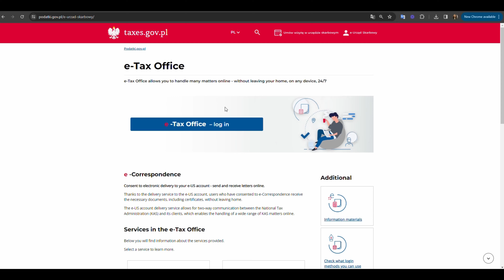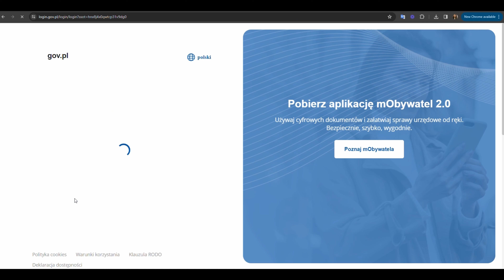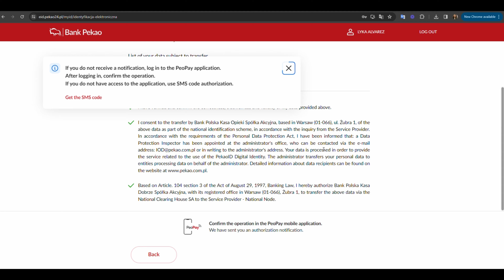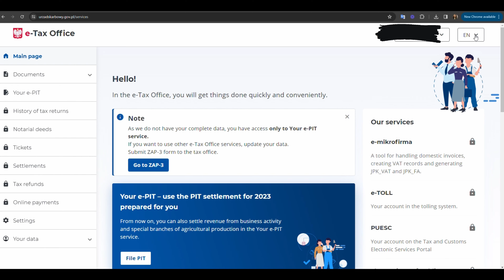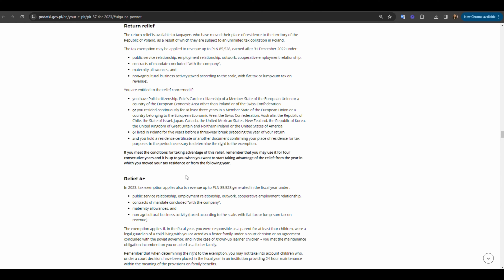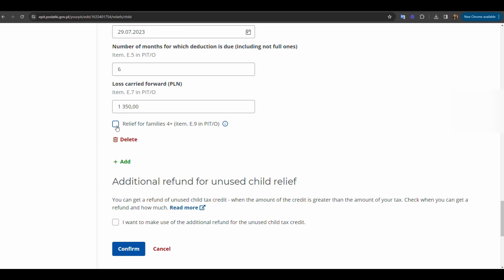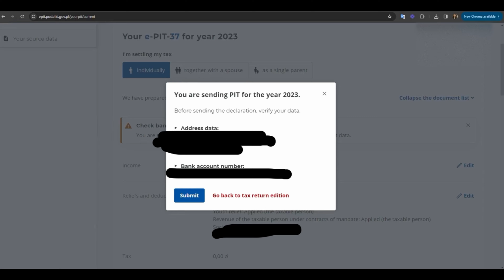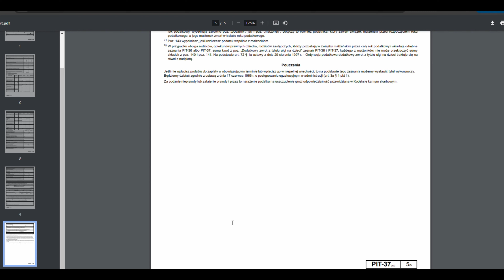How to File PIT-11 and PIT-37 in Poland | Easy Guide to Tax Declaration & Refund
In this video We are going to discuss the following:

Filing your taxes in Poland doesn’t have to be complicated! In this step-by-step guide, I’ll show you how to file your PIT-11 and PIT-37 forms, ensuring you get your tax declaration and refund done correctly and on time. Whether you’re an expat or a local, this video will walk you through the entire process with tips and tricks to make it as smooth as possible.

📄 What You'll Learn:
What is PIT 11 What is PIT 37?
How you can get the refund?
How will you know if you have overpayment or underpayment?
We will also discuss TAX regulations in Poland?
How long you should wait for it?
I will show you how I file my tax declaration.

This video is perfect for anyone who needs help navigating the Polish tax system. Stay informed and ensure you’re not leaving any money on the table!